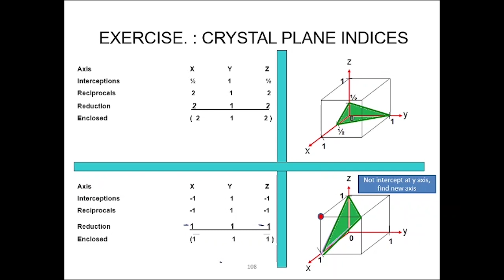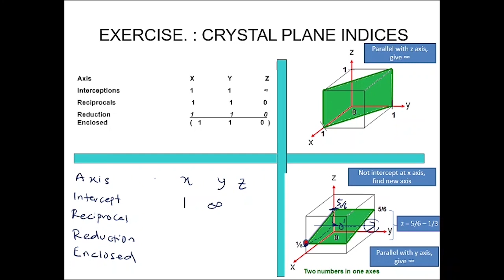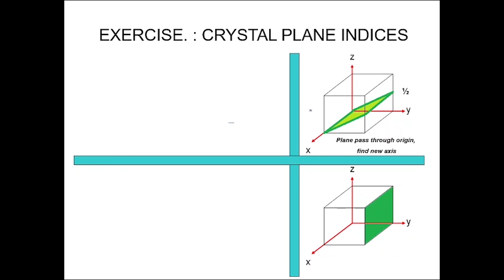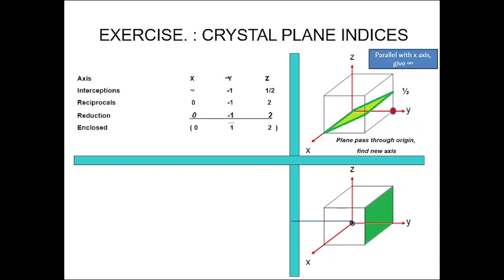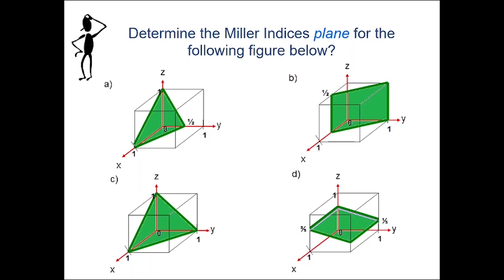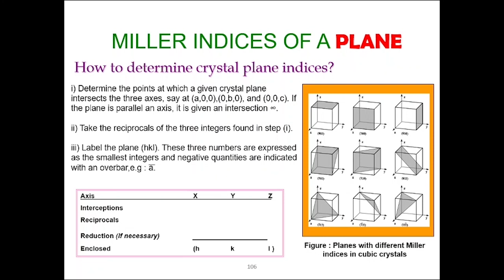MILLER INDICES OF PLANE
Please watch my video on Miller Indices of Direction first before watch this video.